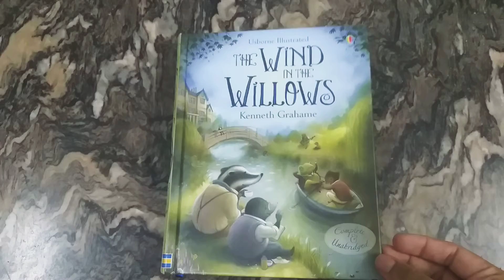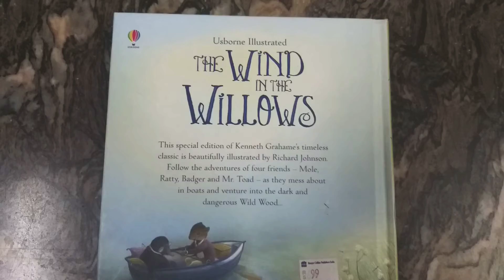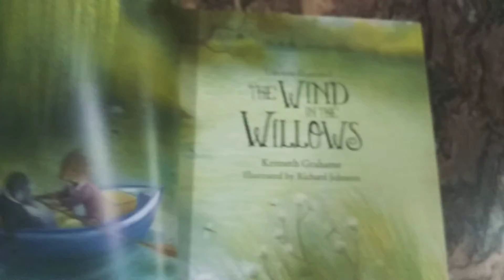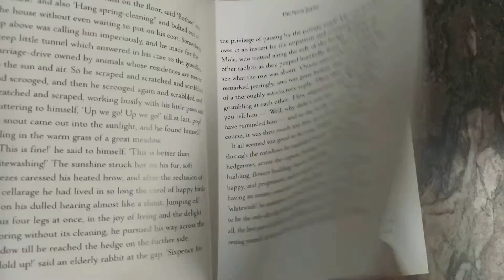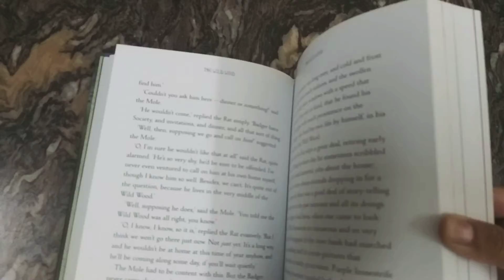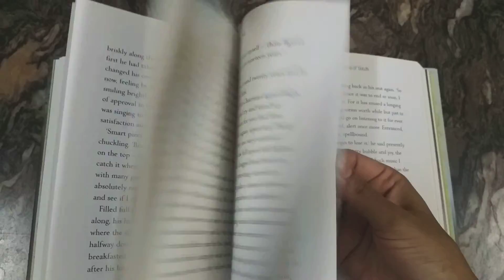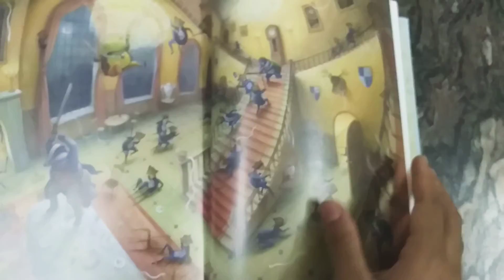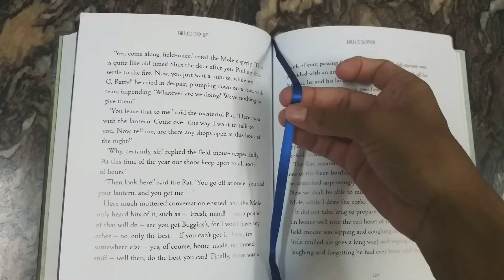Usborne Illustrated Story Collections/ USBORNE ILLUSTRATED ORIGINALS - The Wind in the Willows